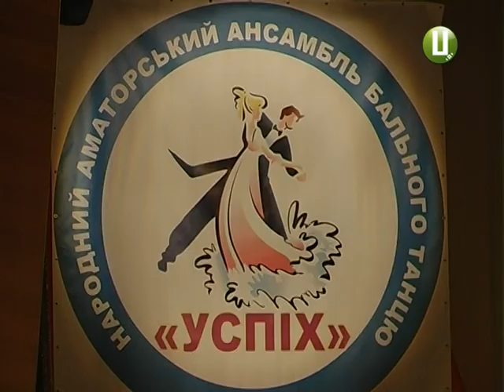Хмельницькому ансамблю бального танцю «Успіх» 30 років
Наступний наш сюжет про тих, хто живе танцем. 30 років науку рухів на паркеті викладають у хмельницькому ансамблі бального танцю «Успіх». За цей час його танцівники не один раз ставали лауреатами престижних міжнародних фестивалів. Серед яких – світовий конкурс мистецтв «Французька весна» і відкритий кубок Європи в Болгарії «Золоті піски». У 1992 році колектив отримав звання народного аматорського.